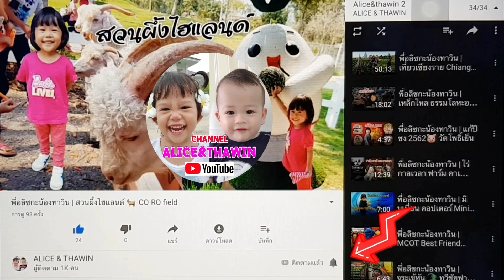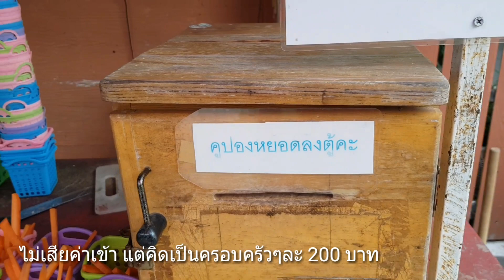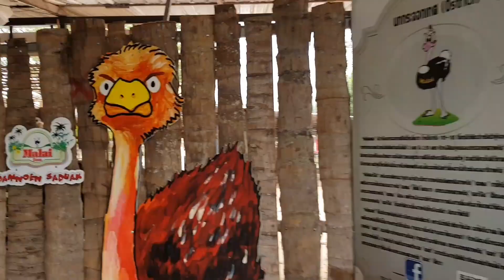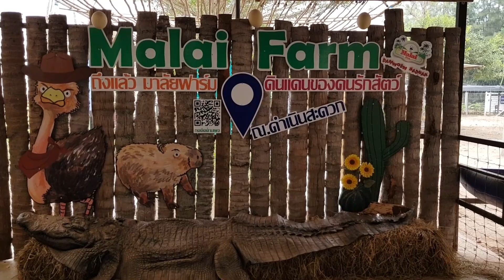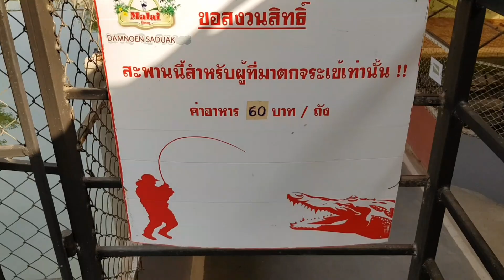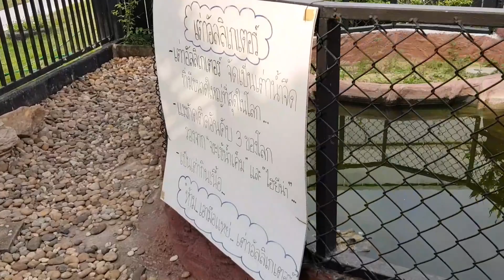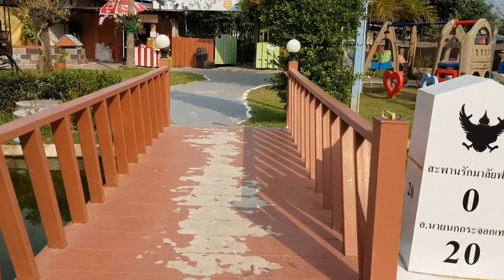พี่อลิซกะน้องทาวิน | มาลัยฟาร์ม 🐇 Malai Farm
สวนสนุกสำหรับเด็ก อ.ดำเนินสะดวก จ.ราชบุรี